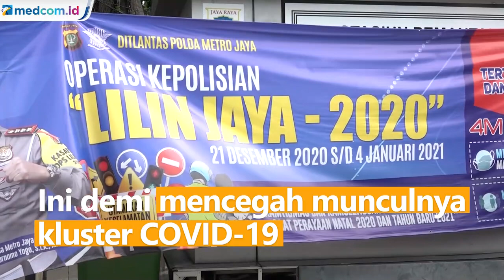Sejumlah Jalan Protokol di Ibu Kota Ditutup saat Malam Pergantian Tahun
Sejumlah jalan protokol dan tempat hiburan di Ibu Kota akan ditutup pada malam pergantian tahun. Hal ini dilakukan guna mencegah terjadinya kerumunan warga.

Salah satu jalan protokol yang ditutup adalah Jalan Sudirman-Thamrin. Rencananya penutupan dilakukan mulai Kamis (31/12) pukul 20.00 WIB hingga Jumat (1/1) pukul 03.00 WIB dini hari.

Kawasan Bundaran HI di Thamrin yang biasanya ramai saat malam pergantian tahun akan ditutup aksesnya.

Hal ini dilakukan guna mencegah kerumunan warga demi memutus mata rantai penyebaran COVID-19.

Nantinya akan ada personel pengamanan yang dikerahkan untuk berjaga guna memastikan tidak ada warga yang berkumpul dan tetap menerapkan protokol kesehatan.